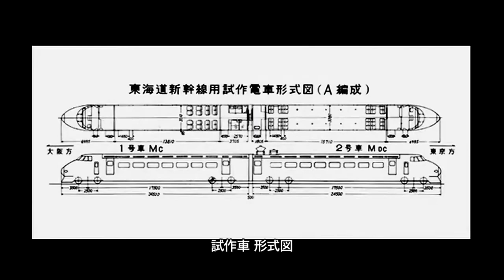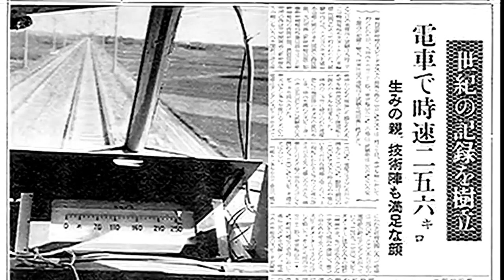МИРОВОЙ РЕКОРД СКОРОСТИ ПОЕЗДА 1963 ГОДА / ОЗВУЧКА ЯПОНСКИХ ШОУ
Краткая история первого в Мире высокоскоростного поезда. Экспериментальный поезд шинкансен серии 1000. Он установил рекорд скорости в далёком 19..3 году.